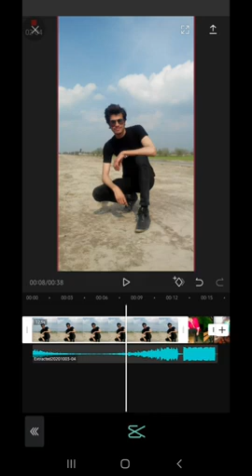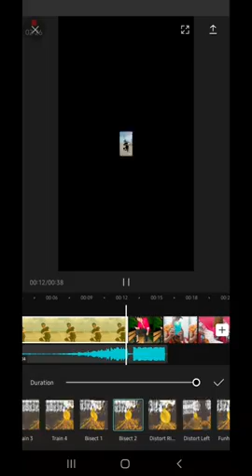Becat app Effect/ How to Tik Tok sliding & Dawolde Rigester app )Tik Tok trending video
app Link
capcut app in plystore